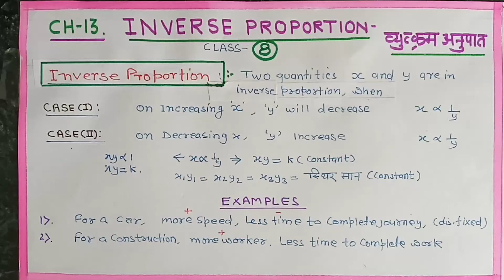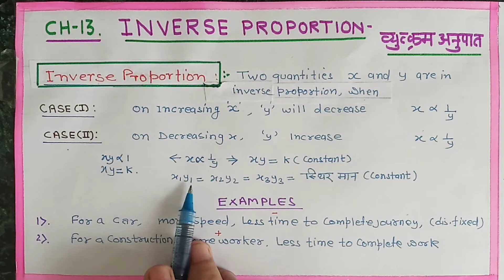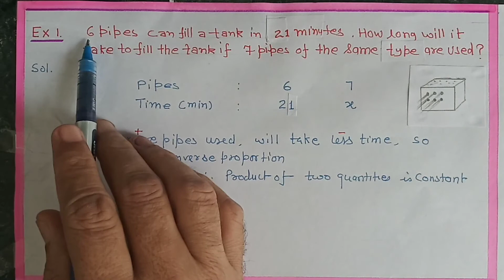Inverse proportion class 8th chapter 13